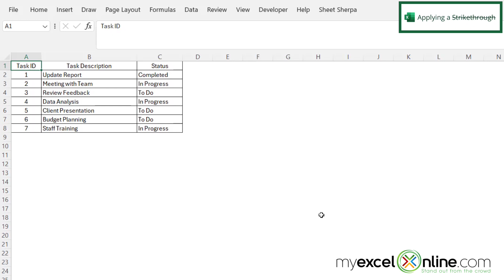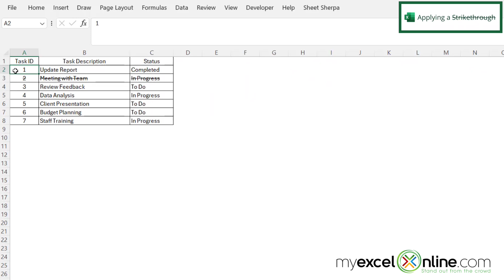How to Apply Strikethrough in Excel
In this tutorial, we will show you how to apply a strikethrough to font in Excel. If you have a to do list or are doing some editing, this is a great tip for maintaining old text values while making it appear as if it has been crossed out in Microsoft Excel.

How to Apply Strikethrough in Excel Time Stamps⌚

00:00 Introduction to How to Apply Strikethrough in Excel
00:38 - Applying a Strikethrough in Excel
01:37 - Conclusion for How to Apply Strikethrough in Excel

Cheers,

JOHN MICHALOUDIS
Chief Inspirational Officer & Microsoft MVP